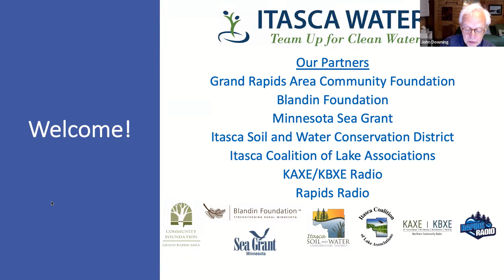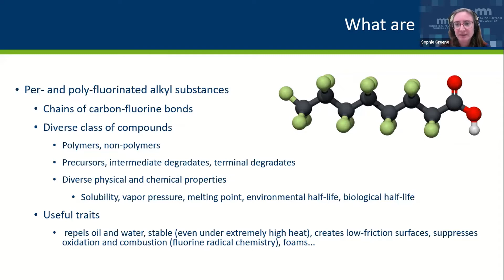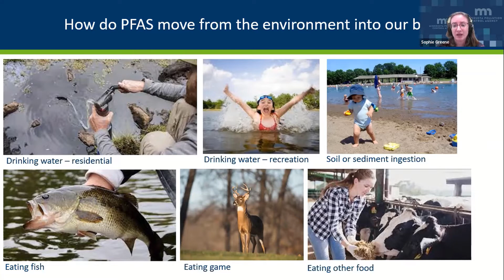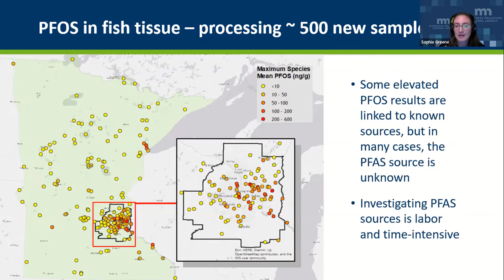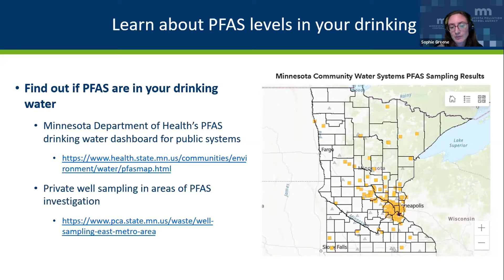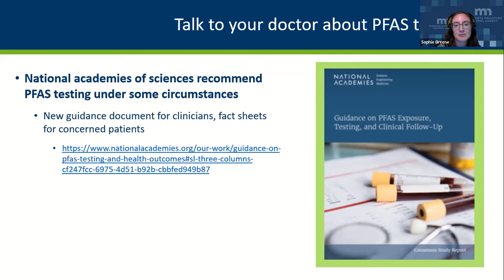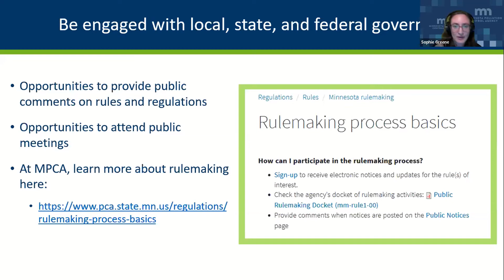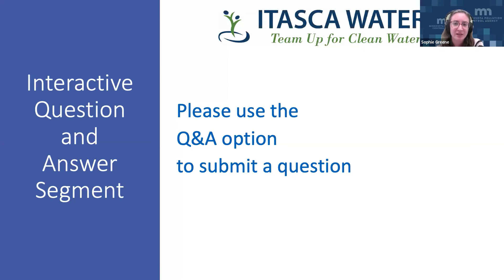PFAS in Minnesota: Understanding the Impacts of Forever Chemicals | Water Wisdom Series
PFAS in Minnesota: Understanding the Impacts of Forever Chemicals by Sophie Greene.

PFAS are a family of manmade chemicals that have been widely used for decades. They are extremely stable and do not breakdown in the environment.

Common uses of PFAS include:
 Nonstick cookware, stain-resistant carpets and fabrics
 Coatings on some food packaging (especially microwave popcorn bags and fast food wrappers)
 Components of some fire-fighting foams
 Many industrial applications
 Consumer products – for example, products that are stain and/or water resistant, cosmetics, and some cleaning products

Minnesota Department of Health (MDH) says high levels of exposure to PFAS are associated with a wide range of health problems and they are conducting testing to ensure that drinking water meets state PFAS guidance. In June of 2022, the MDH rolled out its per- and polyfluoroalkyl substances (PFAS) interactive online dashboard, which shows the status and results of testing for PFAS in community water systems. Grand Rapids is one of those communities.

To explore all the subjects of Itasca Waters' educational series for 2022 please

For more about this and other subjects related to our beautiful natural waterways,